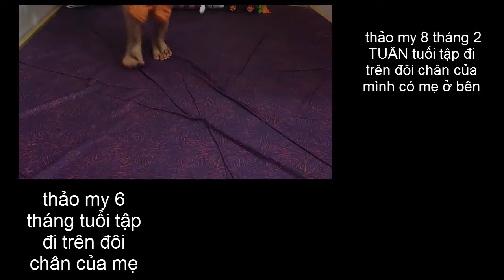bé tập đi - tập đi cho bé -bé tập đi - chăm sóc mẹ và trẻ em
bé tập đi - tập đi cho bé - dạy bé tập đi - chăm sóc mẹ và trẻ em cùng xem video bé tập đi -  tập đi cho bé -bé tập đi
+ Cảm ơn các bạn đã xem video của chúng tôi hãy nhớ đăng ký kênh để đón xem các video tiếp theo mới nhất  và nhớ  bình luận cảm nghĩ của bạn về video của chúng tôi để chung tôi cải thiện các video tiếp